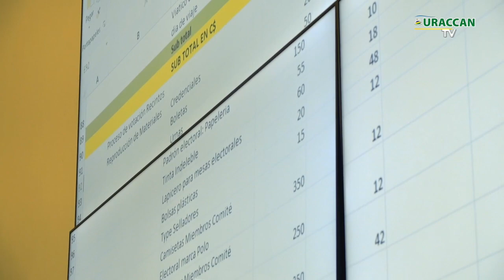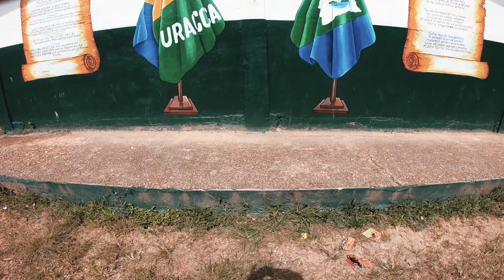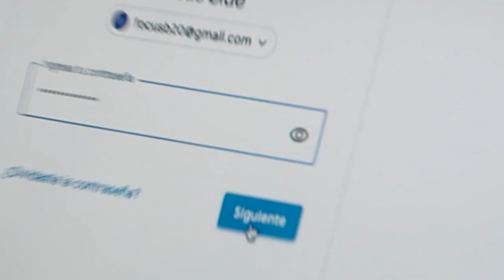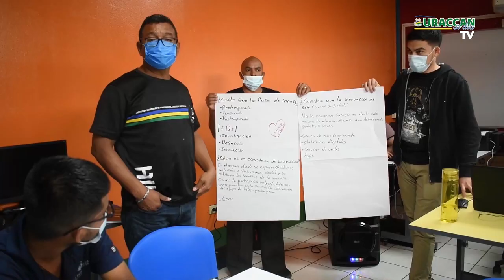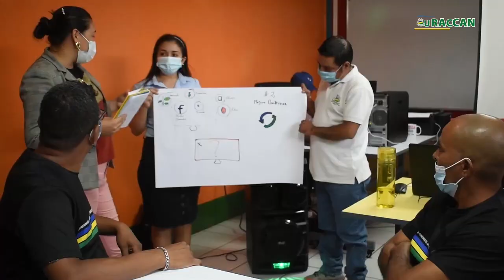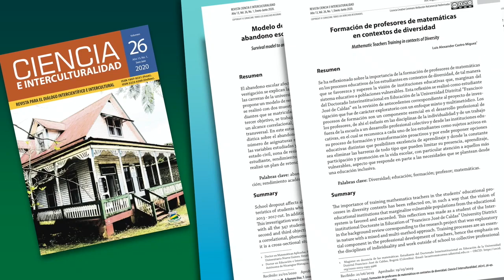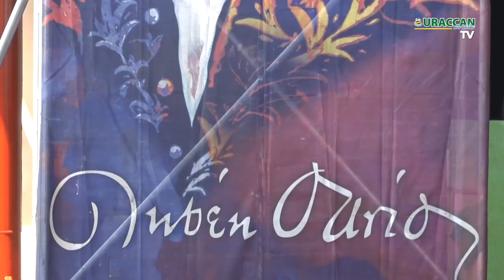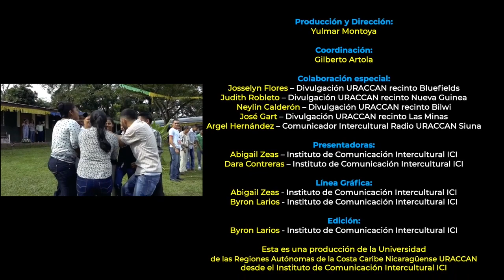Revista URACCAN al día TV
URACCANaldíaTV Hemos preparado para todas/os ustedes, una nueva edición de su revista "URACCAN al Día TV", cargada de información sobre los haceres de nuestra casa de estudios superiores interculturales.

En esta nueva edición les hemos preparado un reportaje especial desde la ciudad de Chinandega, donde participaron nuestros estudiantes en el "II Festival Internacional de las Artes Rubén Darío", con un desborde de cultura y talento.

Y en nuestro segmento de Invitadas e Invitados Especiales, Bernadine Dixón, presidenta del Comite Electoral de URACCAN para las elecciones institucionales 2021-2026, nos comparte, el desarrollo del proceso electoral e insta a todas y todos a formar parte de esta fiesta civica.

➡ Recordá dar like y compartir si te gustó esta edición. :)